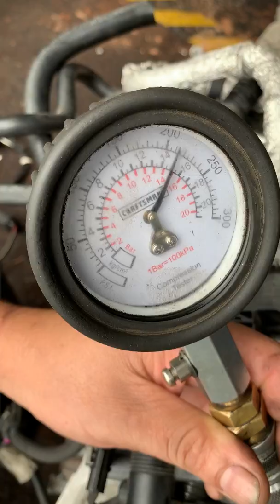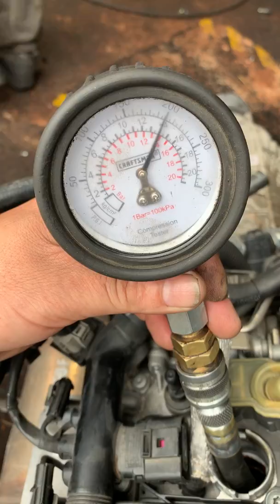PIG277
2011 AUDI A4